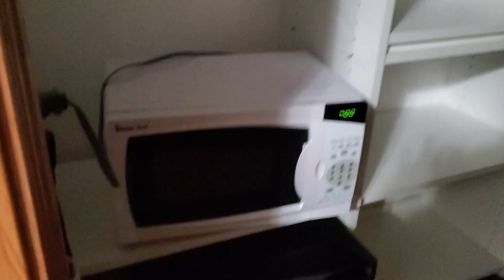Vlog | Warren Jeff Compound | Mansion Converted to Hotel